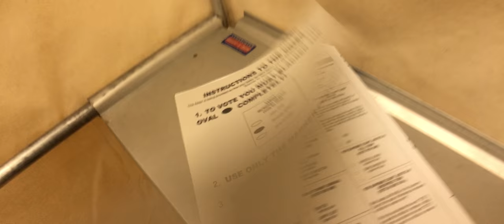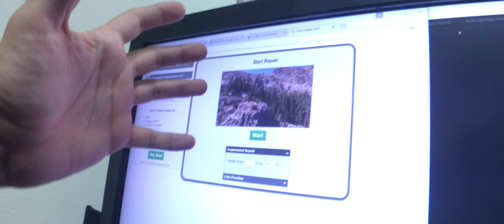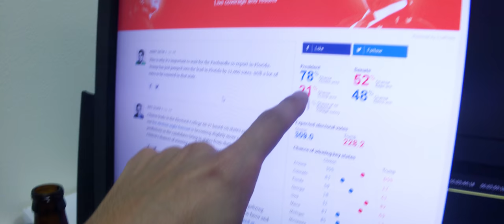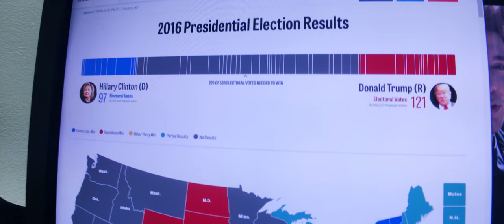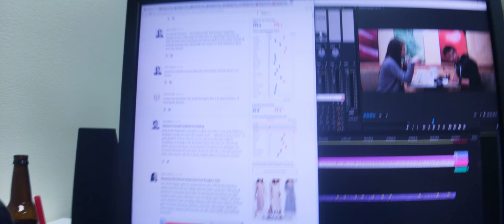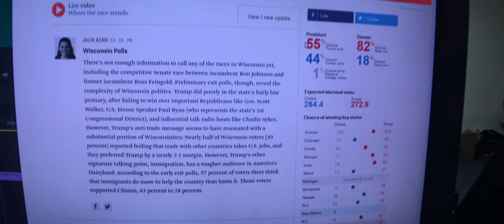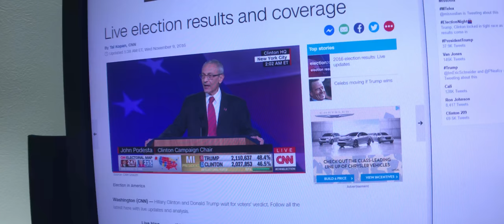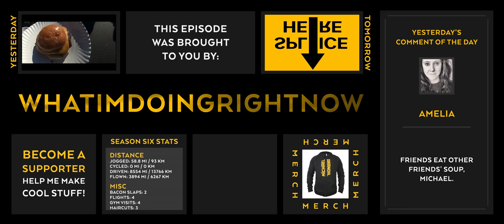A Bunch Of Balls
Thanks to Chloe Nagle for the intro!